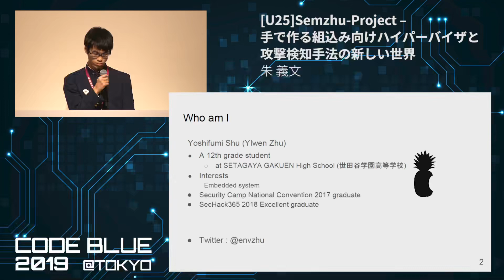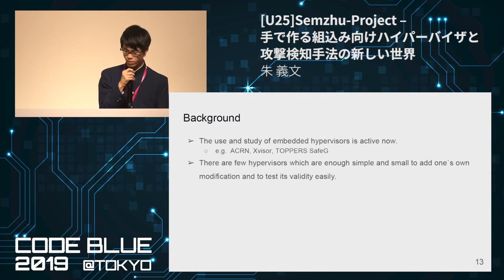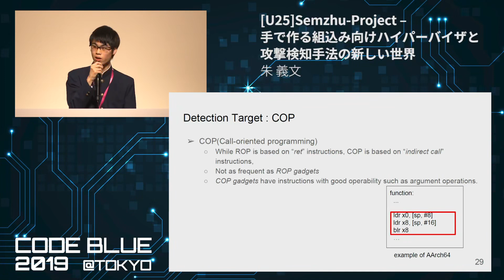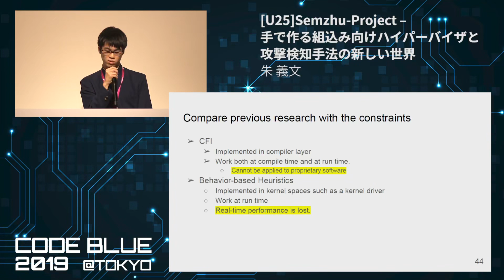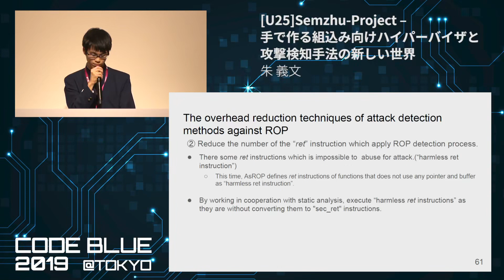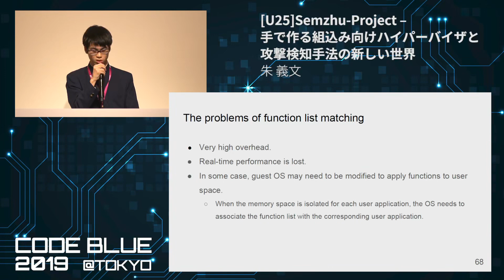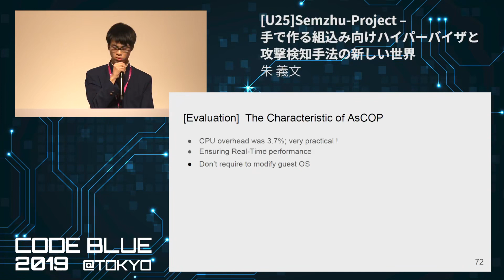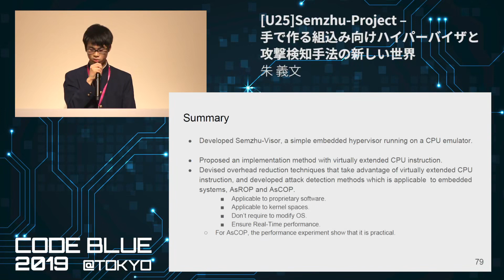CB19 Semzhu Project 手で作る組込み向けハイパーバイザと攻撃検知手法の新しい世界 by 朱 義文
BLUE CODE - 2019 Hacking conference

CODE BLUE is an international conference where the world's top class information security specialists gather to give cutting edge talks, and is a place for all participants to exchange information and interact beyond borders and languages.

CODE BLUE will be inviting well-known researchers from all over the world to share their latest findings, as well as discovering researchers in Japan and other Asian nations, and disseminating their findings and achievements to the world.

As technology and society move forward and IoT (Internet of Things) is becoming a reality, security is increasingly becoming an urgent issue. The Internet world also needs to gather researchers to collaborate and think together about ways to respond to emergency situations, and come up with possible solutions.

CODE BLUE aims to be a place where international connections and communities form and grow, and will contribute to a better Internet world by connecting people through CODE (technology), beyond and across the BLUE (oceans).

CODE BLUE is an international talks where the world's top class information security specialists gather to give cutting edge talks, and is a place for all participants to exchange information and interact beyond borders and languages.

In the medical world, the phrase "CODE BLUE" means "emergency situation" and in some cases "relative staff need to gather in a designated area." As technology and society move forward and IoT (Internet of Things) is becoming a reality, security is increasingly becoming an urgent issue. The Internet world also needs to gather researchers to collaborate and think together about ways to respond to emergency situations, and come up with possible solutions.